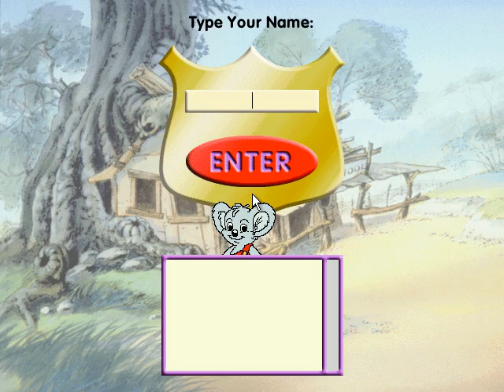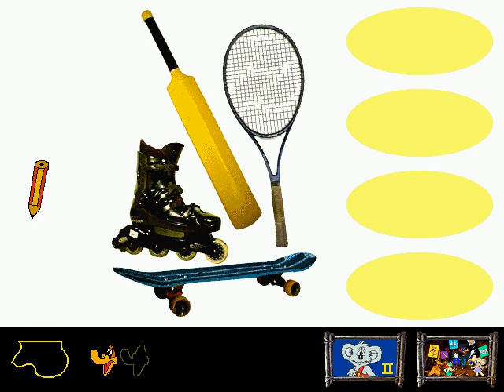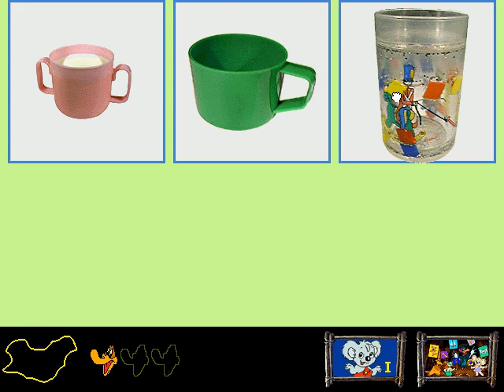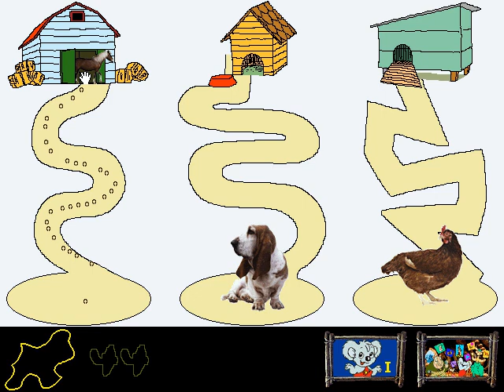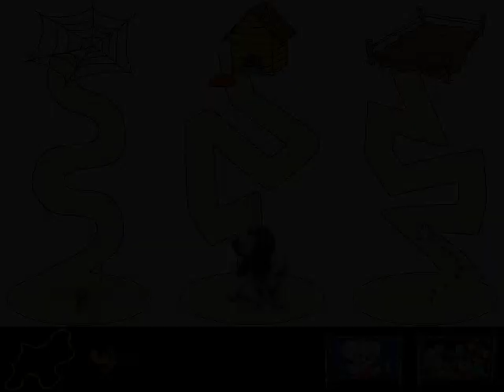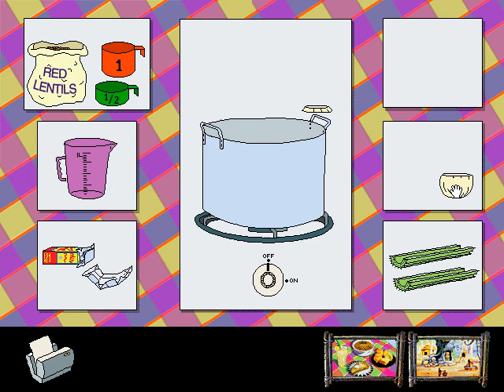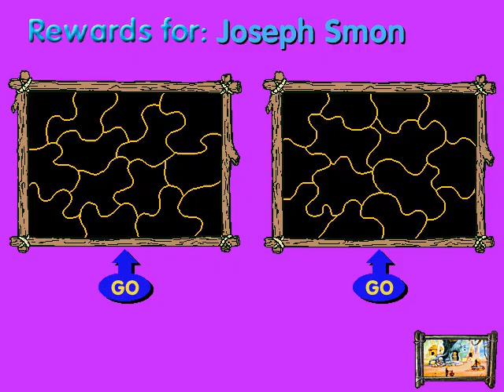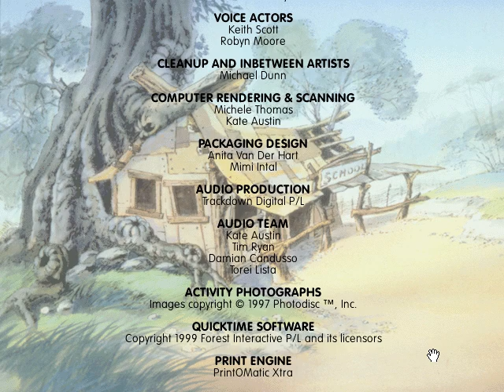Blinky Bill's Play & Learn: Preschool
Blinky Bill's Play & Learn: Preschool PC game by Yoram Gross, 1999